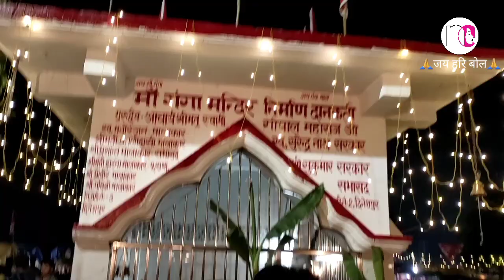Matua Mela Dineshpur || मतुआ मेला दिनेशपुर || NC VLOGS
Matua Mela Dineshpur I| मतुआ मेला दिनेशपुर || NC VLOGS

Welcome to | NC VLOGS | here is a video about || Matua Mela Dineshpur || मतुआ मेला दिनेशपुर || Friends we are enjoyed a lot and hope you all enjoying while watching this video.